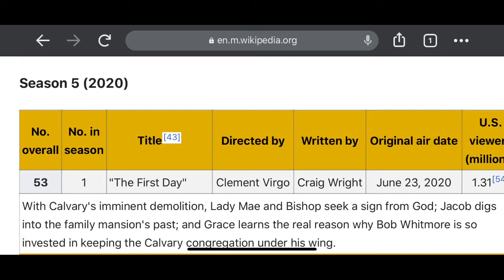Greenleaf: Season 5 | Episode 1: The first day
This video will be talking about my favorite scenes from Greenleaf season 5 Episode 1 the pros and cons also my predictions through the final season.